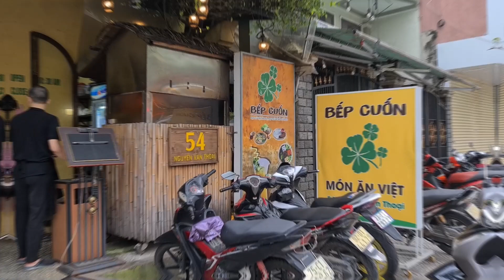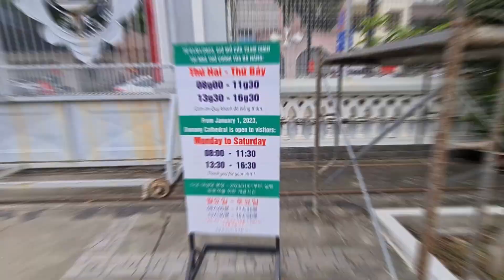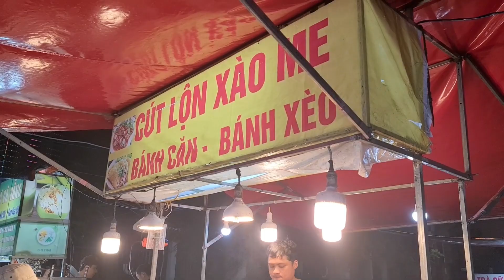เมืองดานัง: นครที่ผสมผสานวัฒนธรรมและสถานที่ท่องเที่ยวที่ไม่ควรพลาด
คาเฟ่ซานตร้ามารีน่า [Sơn Trà Marina]

วัดเจ้าแม่กวนอิม (วัดหลินอึ๋ง)  [Chùa Linh Ứng]

ร้านอาหาร Bếp Cuốn Đà Nẵng

ภูเขาหินอ่อน [The Marble Mountains]

โบสถ์สีชมพูสไตล์โกธิค [Đà Nẵng Cathedral]

ตลาดกลางคืน เมืองดานัง [Chợ Đêm Sơn Trà]